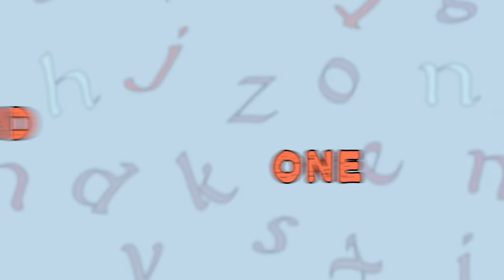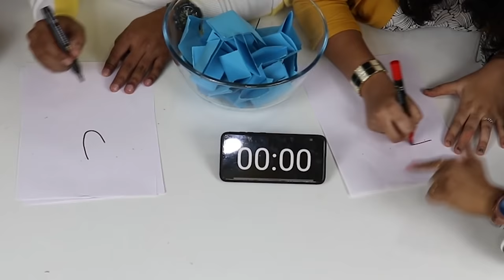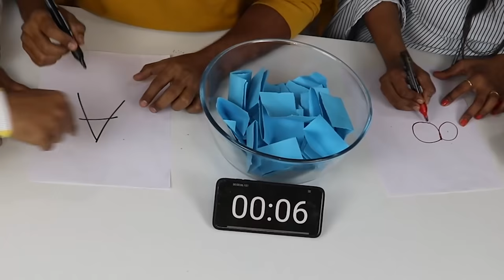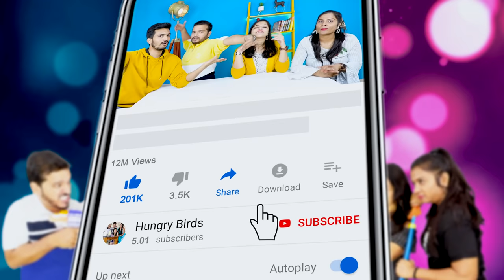Extreme A to Z Food Challenge | Food Challenge India | Hungry BIrds